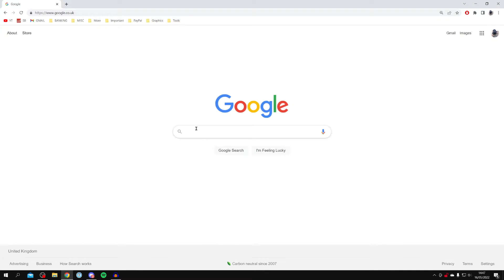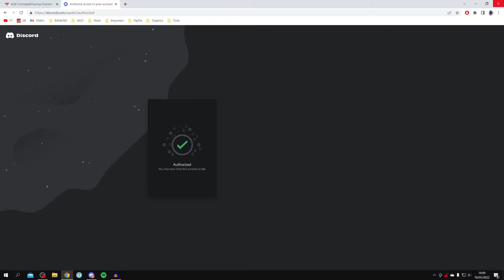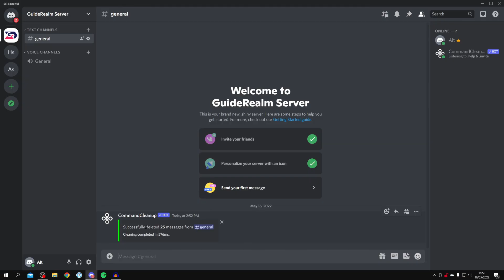How To Delete All Messages On Discord | Clear Chat In Discord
I show you how to delete all messages on discord and how to clear chat in discord in this video!

GuideRealm